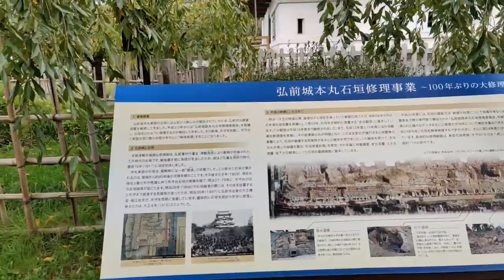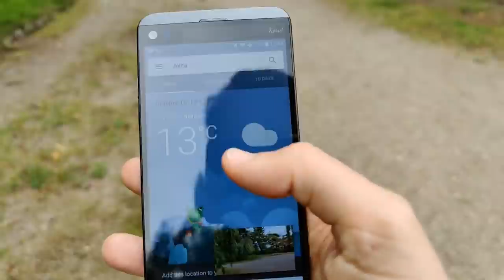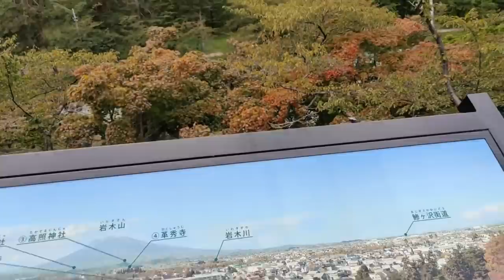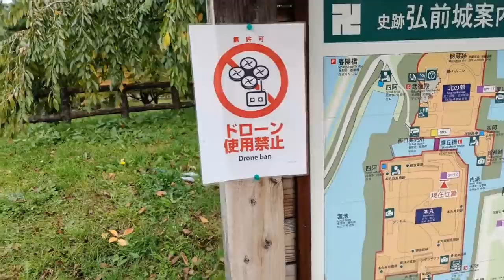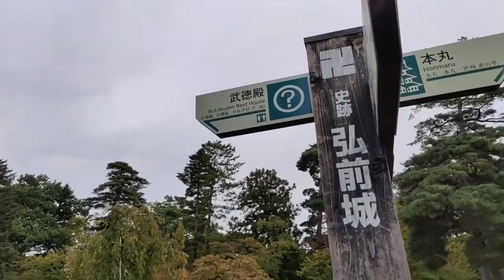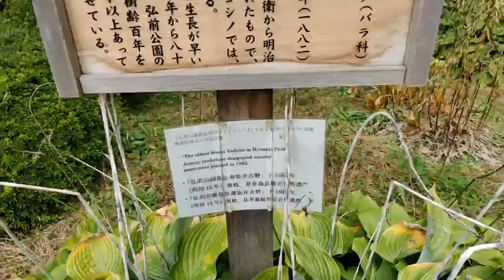Live Japan Walk - Exploring Hirosaki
Shot with Oneplus 8+ mounted on DJI OM4 gimbal.

I hope you like this travel video. Please let me know if there are any other places you would like to see me visit, or if you have any other opinions about my movies.

No comments including racism will be tolerated.  Any comments targeting people on the basis of their membership of a particular racial or ethnic group will be removed. Verbal attacks to any individual will also get you blocked right away.